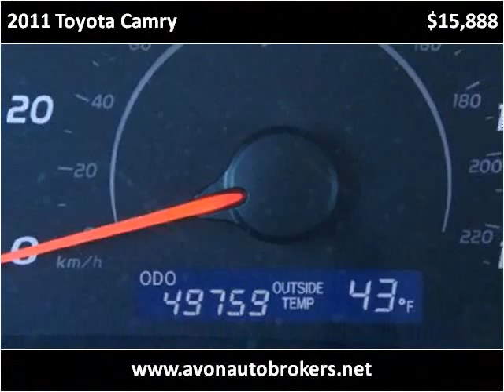2011 Toyota Camry Used Cars Brockton MA